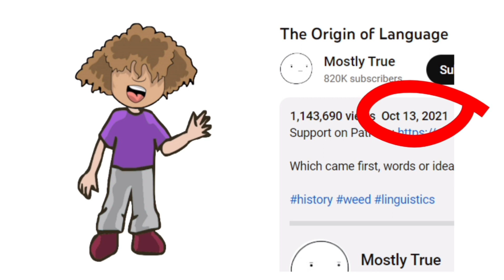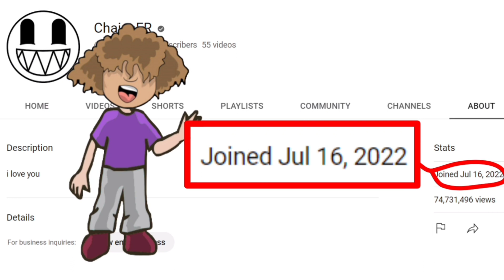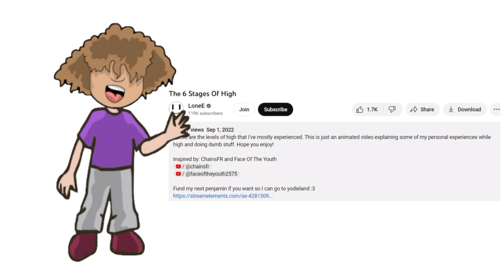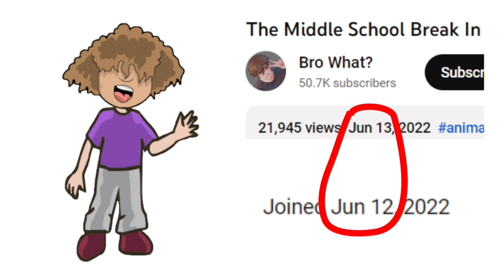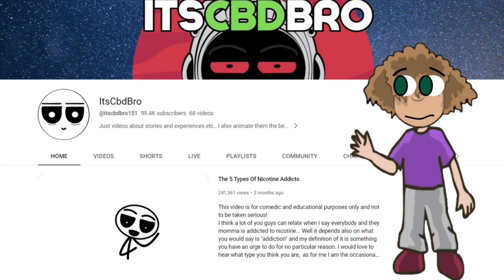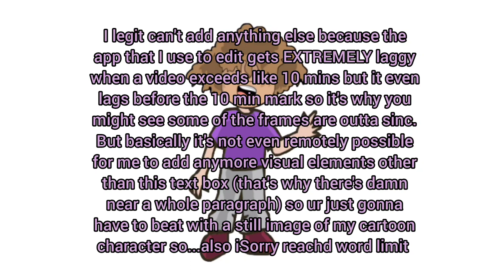The Rabbit Hole of High Storytime Animation Channels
this was very frustrating to make and i think you can tell from the tone of my voice too.
oh also it should be said but dont send hate to any one of these lads, i dont even hate their channels i only sound pissed off becasue of all the FUCKING technical diffuctulties there were.